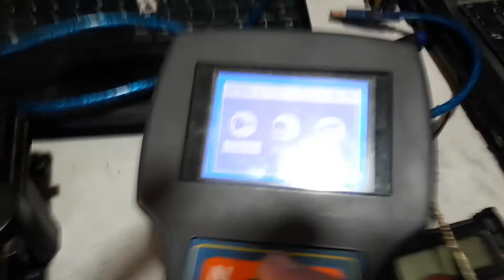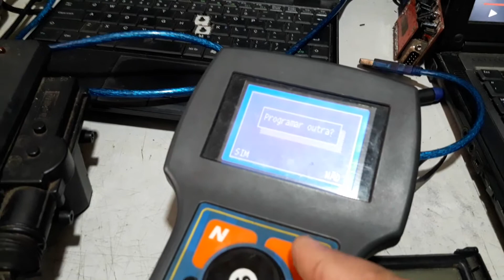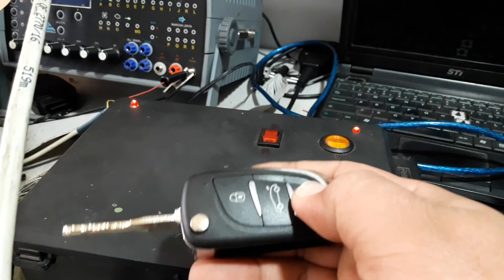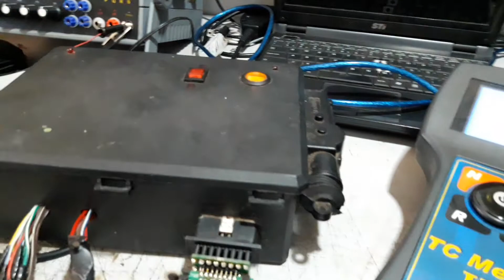Chave canivete astra Márcio guarulhos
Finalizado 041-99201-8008